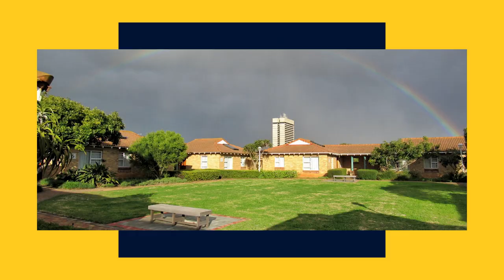Student Housing @ Nelson Mandela University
The University provides different types of residences for students. These include the residences on the University’s Summerstrand and George campuses, and the Student Villages in Summerstrand, which consist of self-catering units for senior students. As accommodation is limited, early application is essential. Alternatively, some students prefer living in off-campus accommodation which includes renting flats and houses or boarding at nearby private residences. The University offers a service to assist students in finding suitable off-campus accommodation.